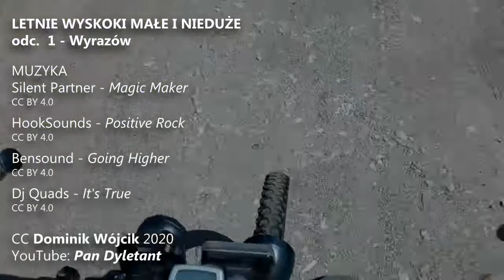Zalew WYRAZÓW - Letnie wypady małe i nieduże odc. 1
Pierwszy odcinek nowej miniserii podróżniczej o nieustalonej częstotliwości publikacji. Lato, woda, plaża i niskie koszta wyprawy w okolicy Częstochowy, czy Blachowni? Może Wyrazów, gdzie właśnie powstał nowy akwen? Zapraszam na szybki rekonesans.
UWAGA: Miejsce to odwiedzicie później na własną odpowiedzialność!
Przed właściwym filmem szybkie przypomnienie fragmentów plansz z poprzednich serii.

Dziękuję Wam za doping!
Film zrealizowano 30 czerwca 2020 r.

MUZYKA
► Silent Partner - Magic Maker

Ale przypomnę tylko - to prywatna i subiektywna opinia, i każdy ma do niej prawo. Widz bezwzględnie przyjmuje do wiadomości, że autor wyraża własną, nawet skrajnie radykalną, subiektywną opinię i decydując się na oglądanie filmu zgadza się na jej wysłuchanie bez żadnych konsekwencji.